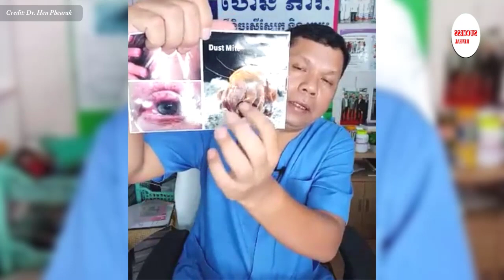ជំងឺស្បែកពងខ្ទុះនិងរមាស់ឆ្លង....វេជ្ជ. ហែន ភារៈ , Skin disease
In this video we want to show you about ជំងឺស្បែកពងខ្ទុះនិងរមាស់ឆ្លង. វេជ្ជ. ហែន ភារៈ , Skin disease, SUCCESS REVEAL

ជំងឺពងបែកដែលភាសាបច្ចេកទេសហៅថា Hand-Foot-and-Mouth Disease ជាប្រភេទមួយនៃជំងឺកើតលើបាតដៃ បាតជើង ក្នុងមាត់ និងលើខ្លួនរបស់កុមារទាំងមូល នៅចន្លោះអាយុក្រោម៥ឆ្នាំ (ដោយឡែក សម្រាប់មនុស្សពេញវ័យក៏អាចកើតមានដែរ តែមិនស្តែងចេញជារោគសញ្ញាទេ)។ ជំងឺនេះត្រូវបានបែងចែកជា ២ទៅតាមប្រភេទមេរោគ តែទម្រង់នៃការស្តែងចេញគឺប្រហាក់ប្រហែលគ្នា។
ចូលរួមក្នុងក្រុមរបស់យើង:
✮✮✮✮✮ Enjoy!

✡ ABOUT US ✡
.: Why We create SUCCESS REVEAL channel :.
1. To inspire, Motivate, create new entrepreneur
2. Share Business knowledge, Entrepreneurship, Success
3. Free Business Education Online